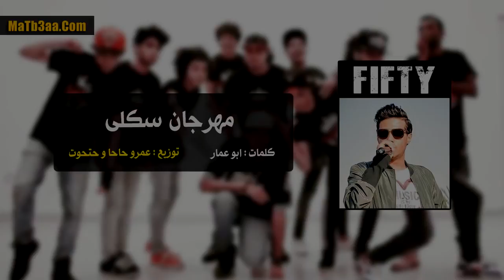مهرجان سكلى سادات و فيفتى عمرو حاحا و حتحوت